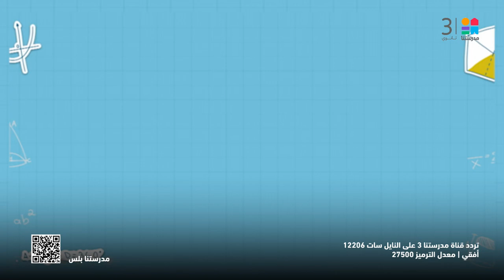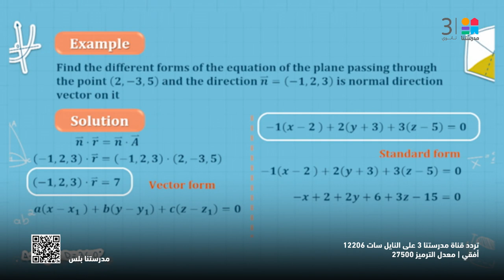Pure_Math | Revision on quation of plane in space .Rules